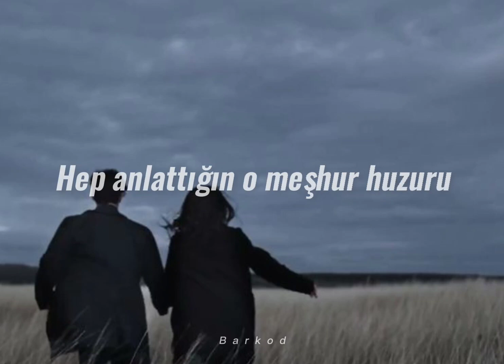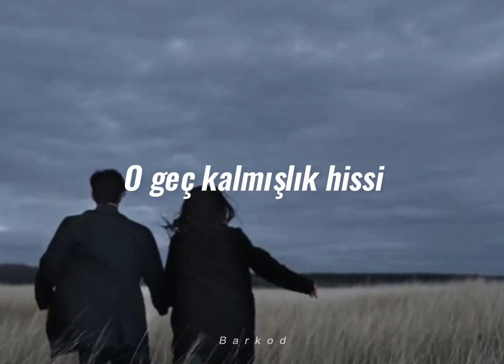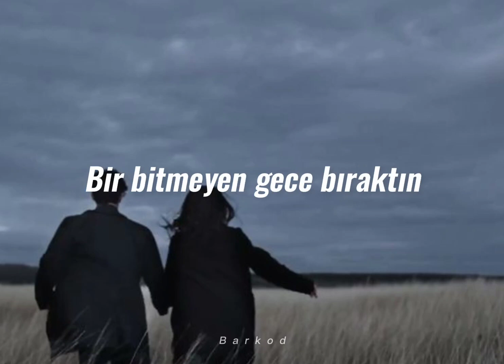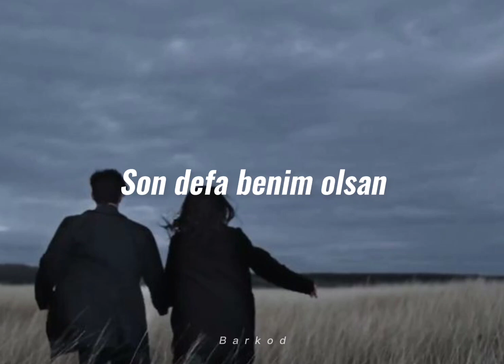Emre Aydın - Son Defa (Sözleri)